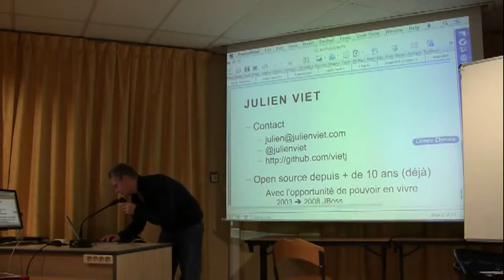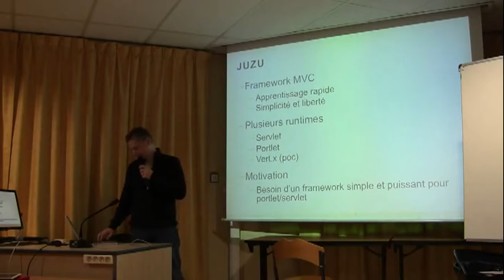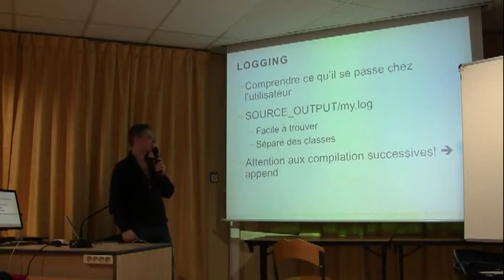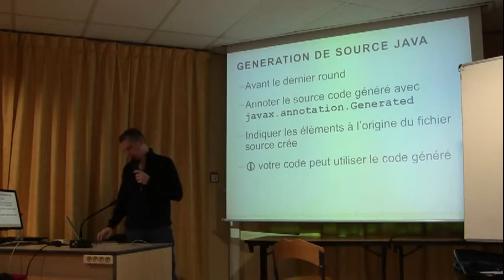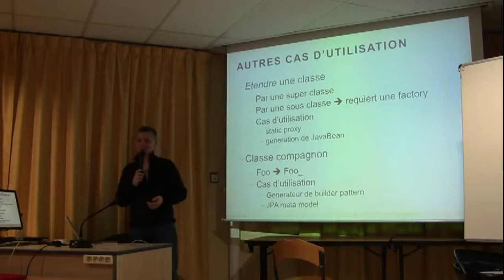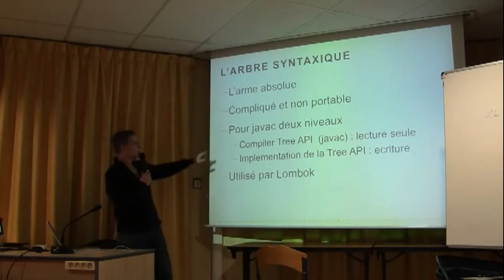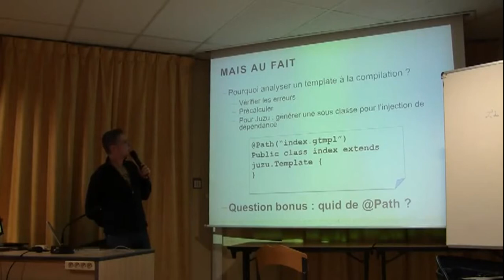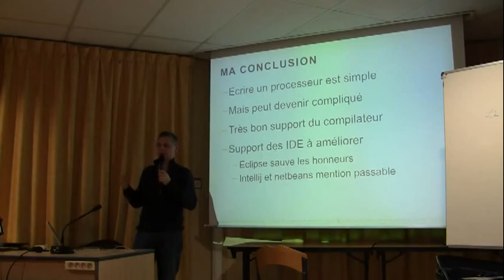APT pour les g33ks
Julien vous dévoileront comment ils poussent APT dans ses derniers retranchements dans le cadre de leurs projets open source respectifs Juzu Web framework et AndroidAnnotations.- La présentation débutera les possibilités offertes mais aussi les limitations rencontrées lors de l'écriture d'un processeur - Plusieurs patterns seront étudiés, un ensemble de bonnes pratiques à suivre et de pièges à éviter - Un processeur peut se comporter différement selon le compilateur d'Oracle ou d'Eclipse, nous verrons les différences existantes entre les deux compilateurs ainsi que le mechanisme de compilation incrémentale d'Eclipse - Nous finirons sur les possibilités offertes pour tester et débugger son processeur

Intervenant : Julien Viet